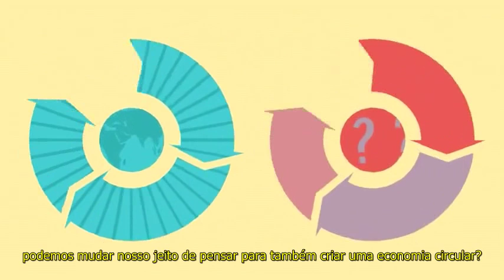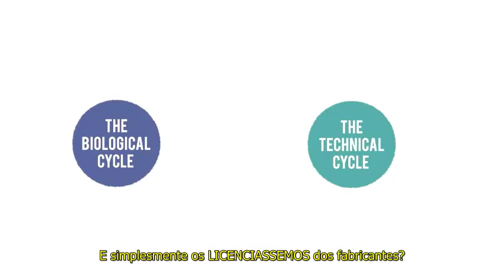Economia Circular e Cradle to Cradle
Vídeo elaborado pela Ellen McArthur Foundation que explica o conceito de economia circular a partir do Cradle to Cradle.